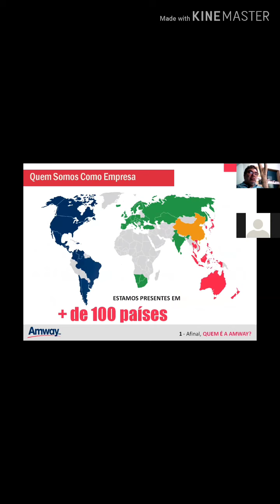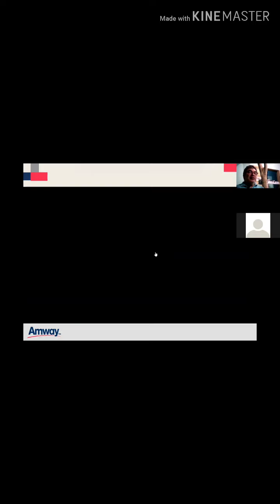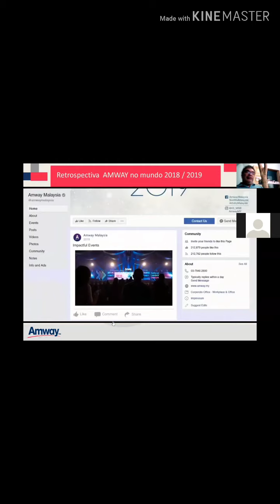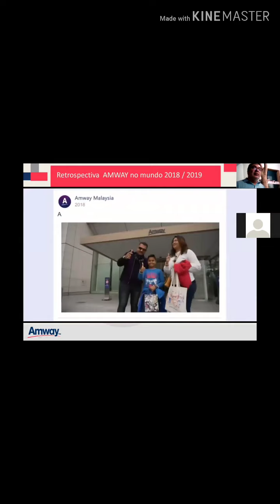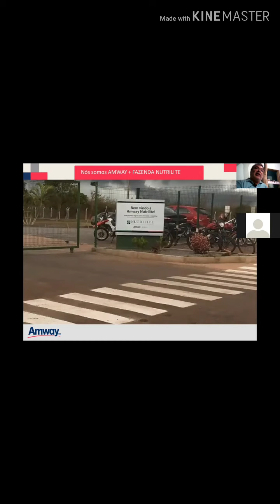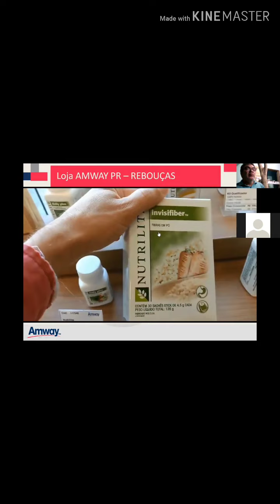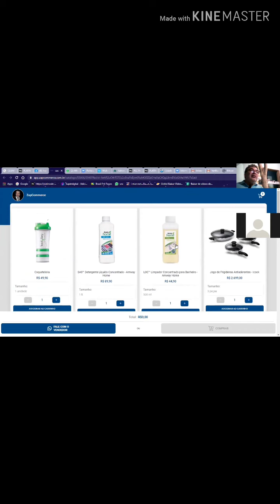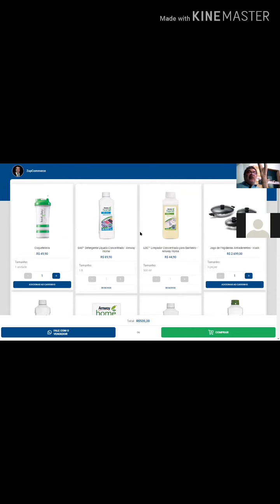Apresentação 1° parte equipe Jorge Parreiras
Conectar-se aos futuros Empreendedores para aumentar seu time, qualificar-se e crescer de forma sustentável.